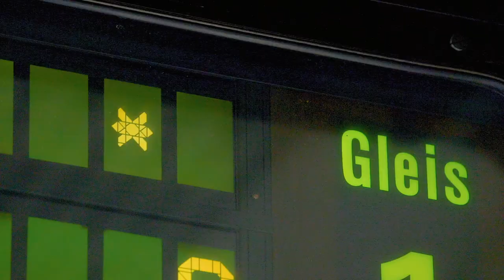How to get around in VIENNA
Visiting wombat's VIENNA Naschmarkt? Get familiar with public transport before your arrival and let Amadea and Eoin show you how easy it is to get around in Vienna.

Next underground station to the Hostel is 'Kettenbrückengasse', on the green line (U4).